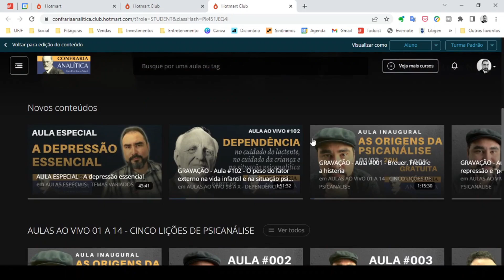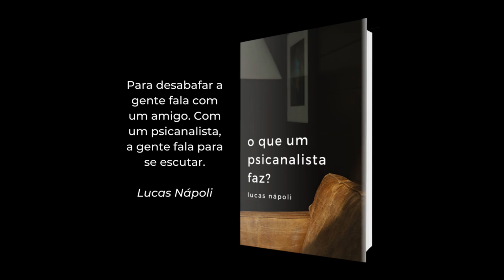COMO PENSAR O COMPLEXO DE ÉDIPO EM FAMÍLIAS NÃO TRADICIONAIS? | Dr. Lucas Nápoli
Freud faz parecer que o complexo de Édipo só acontece com crianças que crescem em famílias tradicionais.

Sendo assim, como pensar o complexo de Édipo em crianças que não convivem com um ou ambos os genitores?

Com Freud, não dá para pensar mesmo. Mas com Lacan, sim.

Por apenas 49,99/mês ou 497,00/ano, participe da CONFRARIA ANALÍTICA, uma escola de formação teórica em Psicanálise, com aulas semanais ao vivo comigo, para quem deseja estudar Psicanálise de forma séria, rigorosa e profunda

➤ Adquira o meu ebook "Psicanálise em Humanês: 16 conceitos psicanalíticos cruciais explicados de maneira fácil, clara e didática"

➤ Adquira o meu ebook "O que um psicanalista faz?"

Lucas Nápoli é psicólogo, psicanalista, professor, escritor e palestrante. Tem os títulos de Doutor em Psicologia Clínica pela PUC-RJ e Mestre em Saúde Coletiva pela UFRJ.